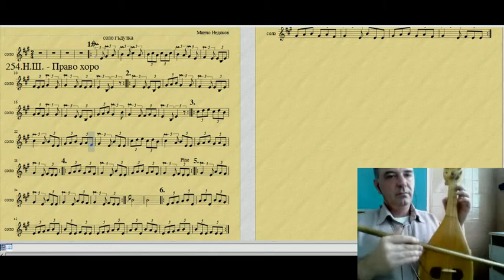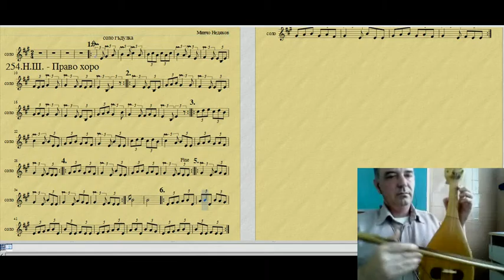Бързо - 254. Право хоро - начална школа